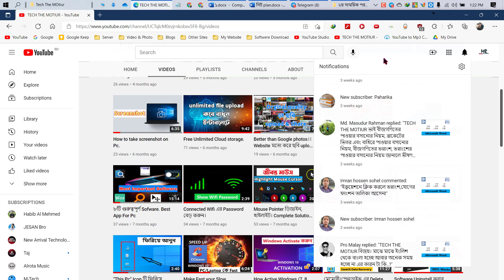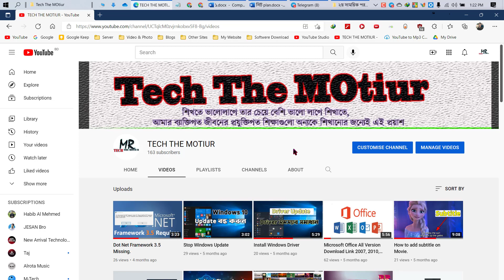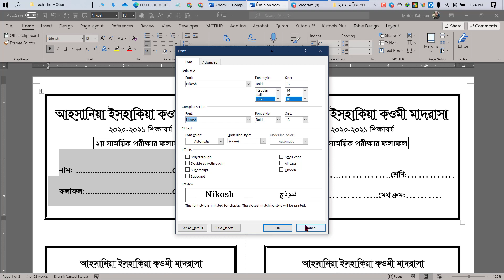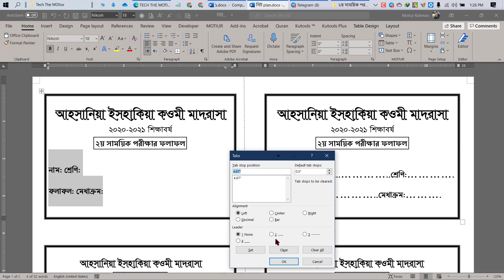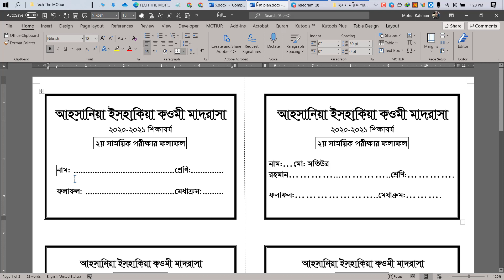How to make Professionally Dot-Dot . Advanced Ms word Tutorial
এই ভিডিওটাতে কেউ আমাকে ভুল বুঝবেন না প্লিজ, আপনি যেই টিউটোরিয়ালটা খুজছেন সেটা দেখার জন্যে এই টিউটরিয়ালটা দেখুন:

এই ভিডিওটাতে বিষয়টা আমি একদেমি বুঝাতে পারিনি। তাই এই ভিডিওটা না দেখে নিচের ভিডিওগুলো দেখে আসেন।